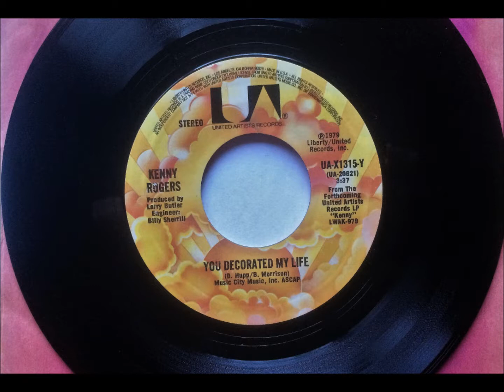You Decorated My Life , Kenny Rogers , 1979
Written by Debbie Hupp & Bob Morrison. Released in September 1979 from the album "Kenny", it reached #1 Country in U.S. & Canada, #7 Hot 100.